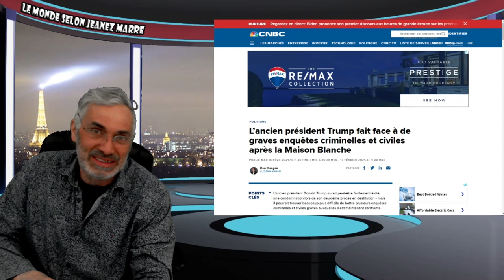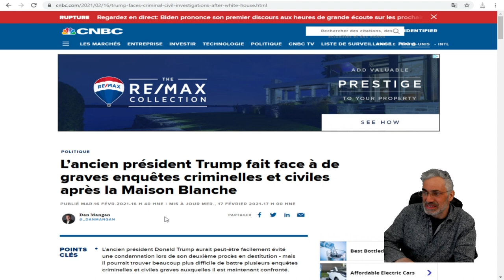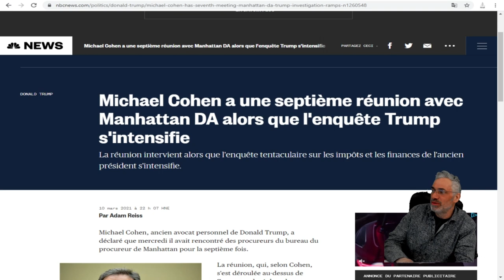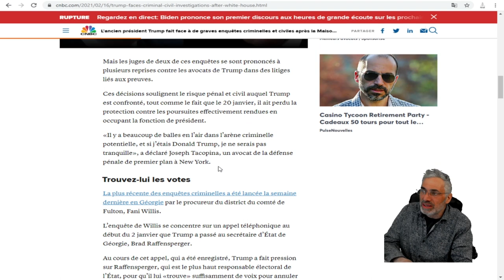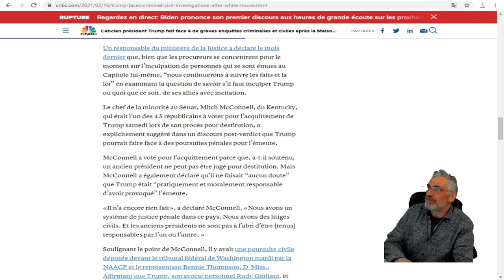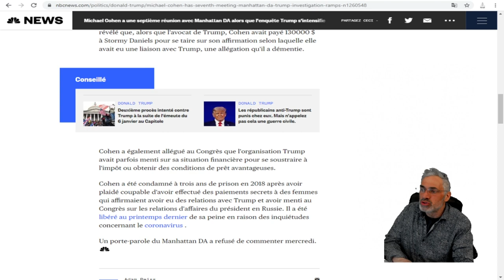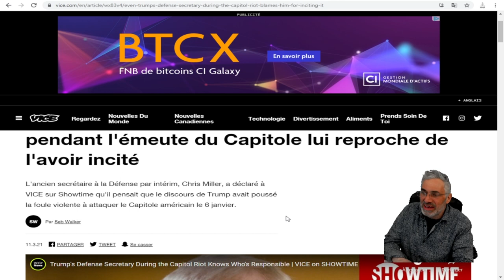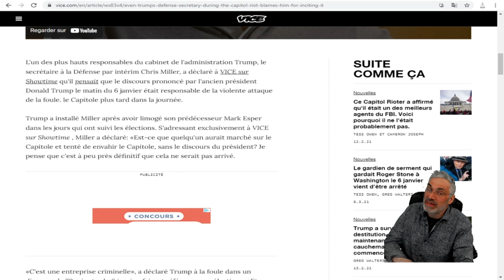L'EX PRÉSIDENT SERAIT SUR LE POINT D'ÊTRE ARRÊTÉ ET PEUT ÊTRE EMPRISONNÉ !